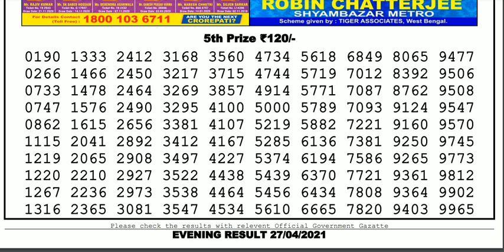Lottery Sambad Lottery Live 08.00pm 27.04.21 Nagaland Lottery Live gdn